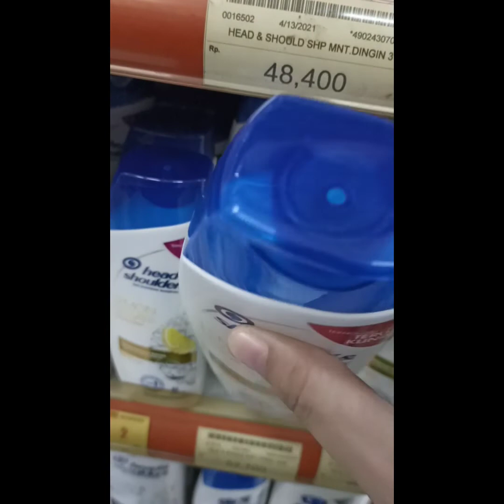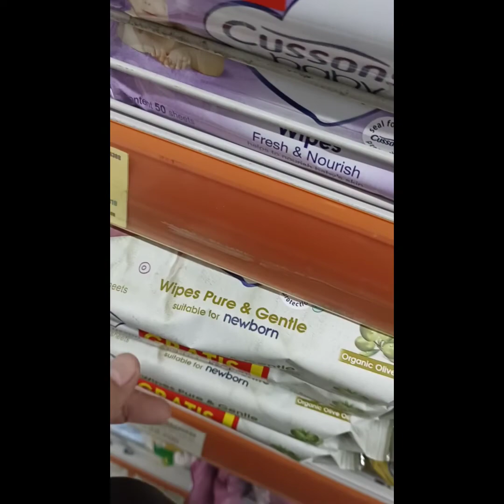VLOG - Belanja Bulanan, Pulangnya Shakel Beli Balon Karakter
vlog family belanja bulanan ala nurlita agnesia di temani adikku veren, pulangnya shakel beli balon karakter.